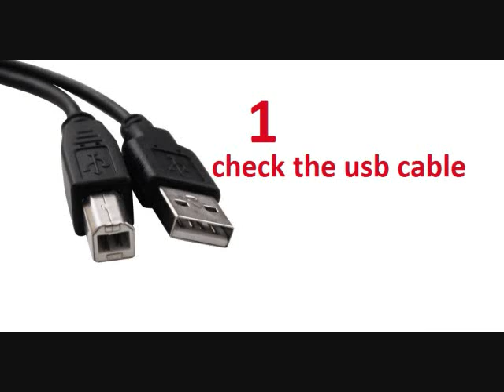HP Laserjet P2055 USB Device not recognised formatter board solutions